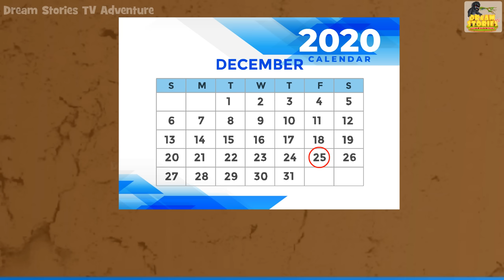भूतिया क्रिसमस | Merry Christmas Ghost | Stories in Hindi | Moral Stories in Hindi | Hindi Kahaniya